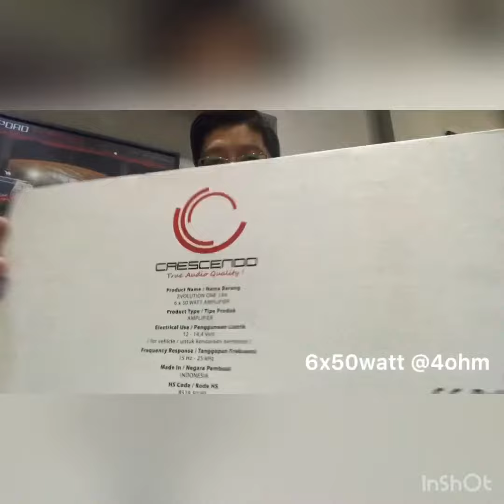PRODUCT TERBARU POWER CRESCENDO EVO 1 6 CHANNEL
produk terbaru power crescendo,pabrikan indonesia ini memiliki watt 6X50 dengan built in crossover dan ukuran yang sangat kecil sehingga dapat ditaruh di bawah jok,tentunya power ini ber garansi 1 tahun dan kualitas suara nya tidak perlu di ragukan lagi

workshop : dynamics auto sound
product : crescendo evo 1 6 channel
price : 5 jt
waranty : 1 tahun